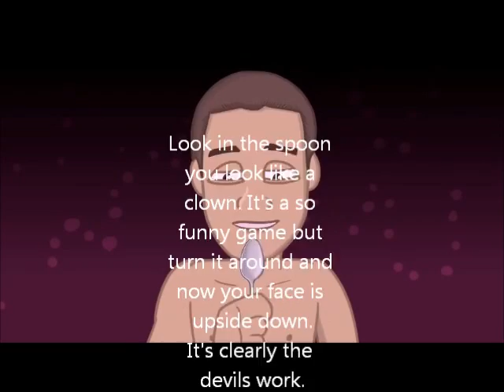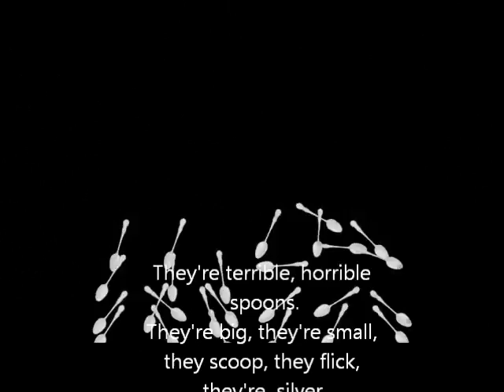The Spoon Song - Liam Payne (AAoOD2) [with lyrics]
I wrote the lyrics down for you sorry, if there are some mistakes, I haven't understood everything.

Liam Payne is very scared of spoons.
This is a song of evil spoons.

The Adventurous Adventures of One Direction 2
AAoOD2

Credits:
Story, Animation, Musik, Video, Text/lyrics, Sound and everything made by Mark Parsons.
But I wrote the lyrics down. :p